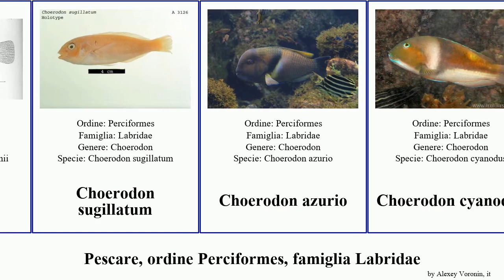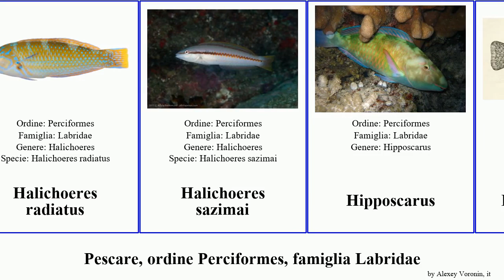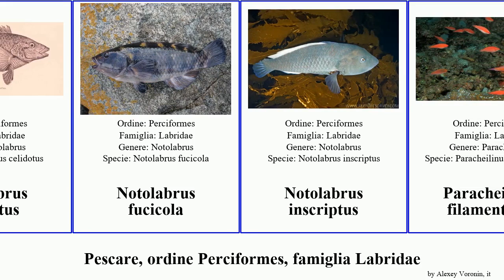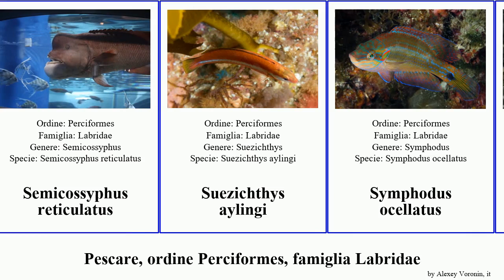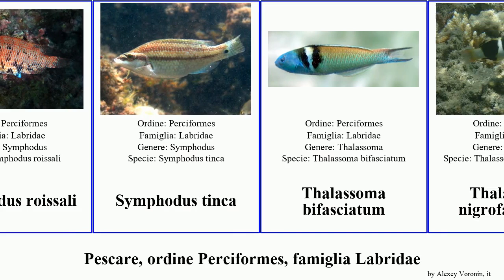Pescare, ordine Perciformes, famiglia Labridae scarus coris symphodus choerodon thalassoma miles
pescare ordine Perciformes, famiglia Labridae.
fish of Order Perciformes Family Labridae, language: it.

Achoerodus
Bodianus unimaculatus
Bodianus rufus
Bodianus scrofa
Centrolabrus melanocercus
Cetoscarus ocellatus
Cheilinus chlorourus
Cheilinus fasciatus
Cheilio inermis
Choerodon cauteroma
Choerodon rubescens
Choerodon schoenleinii
Choerodon sugillatum
Choerodon azurio
Choerodon cyanodus
Cirrhilabrus scottorum
Coris aygula
Coris batuensis
Coris flavovittata
Coris formosa
Coris julis
Coris picta
Coris sandeyeri
Ctenolabrus rupestris
Doratonotus
Halichoeres biocellatus
Halichoeres bivittatus
Halichoeres radiatus
Halichoeres sazimai
Hipposcarus
Labrus bergylta
Labrus merula
Lappanella fasciata
Notolabrus celidotus
Notolabrus fucicola
Notolabrus inscriptus
Paracheilinus filamentosus
Pseudocheilinus ocellatus
Pseudocoris ocellata
Pseudojuloides elongatus
Pseudolabrus luculentus
Pseudolabrus miles
Sagittalarva inornatus
Scarinae
Scarus taeniopterus
Scarus altipinnis
Scarus coelestinus
Scarus coeruleus
Scarus falcipinnis
Scarus guacamaia
Scarus oviceps
Scarus ovifrons
Scarus psittacus
Scarus vetula
Semicossyphus reticulatus
Suezichthys aylingi
Symphodus ocellatus
Symphodus rostratus
Symphodus bailloni
Symphodus cinereus
Symphodus roissali
Symphodus tinca
Thalassoma bifasciatum
Thalassoma nigrofasciatum
Thalassoma quinquevittatum
Thalassoma septemfasciata
Thalassoma lunare
Tordo fischietto
Tordo occhionero
Wetmorella
Wetmorella albofasciata